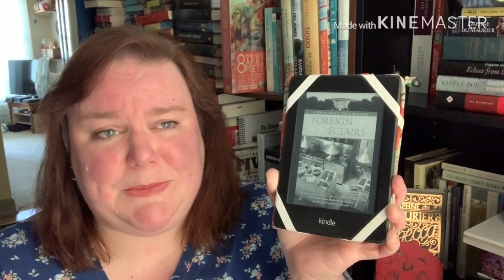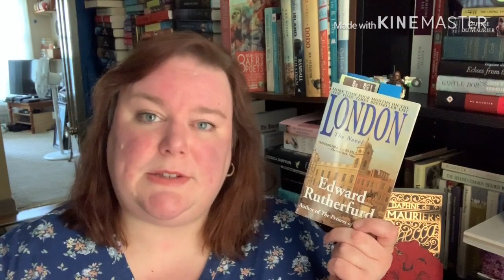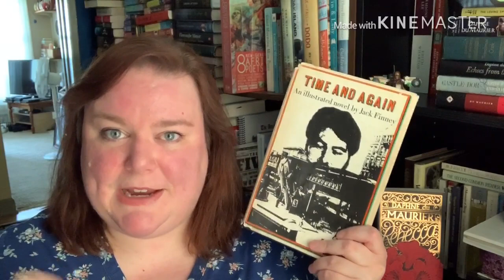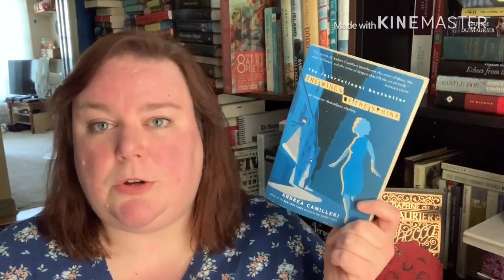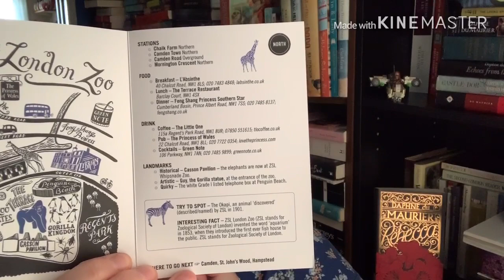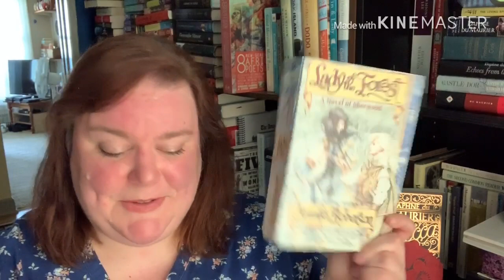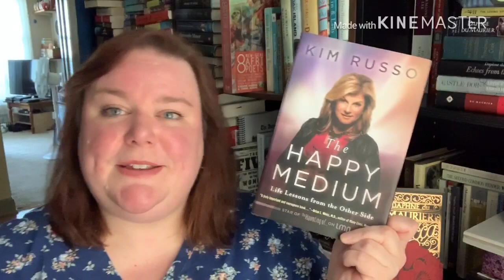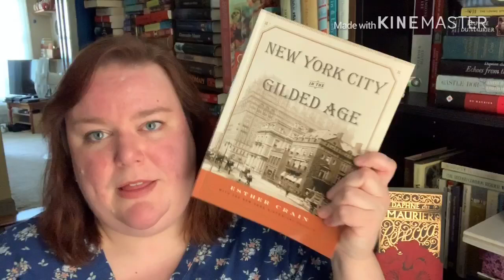Friday Reads || May 8, 2020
Hello, everyone! The usual mix of things this week, some books read, a few chatty thoughts, and what came in to my house in the last seven days. Also, I figured out how to insert an image and I'm inordinately proud of myself. Now all I have to do is figure out how to edit and I'll be in business!

~Booktubers mentioned

~Books mentioned

"Barbarian Alien" and "Barbarian Lover" by Ruby Dixon
"Foreign Eclairs" by Julie Hyzy
"Failure Is An Option" by H. Jon Benjamin
"The Wings of the Sphinx" by Andrea Camilleri
"Lady of the Forest" by Jennifer Roberson
"London Letters" by LucyLovesThis
"Be Still My Bleating Heart" by Hannah Reed
"Summer Wine and Other Stories" by Peter Sallis
"The Happy Medium" by Kim Russo
"Time and Again" by Jack Finney
"London" by Edward Rutherford
"New York City in the Gilded Age in 3D" by the New York Historical Society

~Music
This week I'm highlighting a song by Andrew Fitzgerald. This is from one of my favorite work albums, "Peace". It's an hour of waves, piano, flute, and cello. Each song flows nicely from one to the next, and it's one that my clients ask for as well. This is the second track, called "The Sparkling Sea", it's about 6 minutes long.

If I missed anything, please let me know, I'll update the description ASAP.